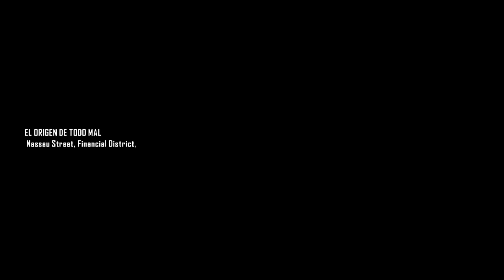Crysis 3 | Let's Play en Español | Capitulo 3 PC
El lado más salvaje de Prophet se llama Crysis 3. Arco en mano, la Nueva York definitivamente tomada por los Ceph y la vegetación intrusada le propone el capítulo más intenso y variado. Crytek vuelve a enseñar con nueva demo el último benchmark técnico que empieza exponiéndose desde el nanotraje màs poderoso, ahora también en manos enemigas.

A por el sistema X  - Primera parte